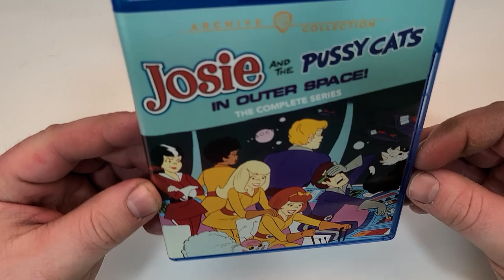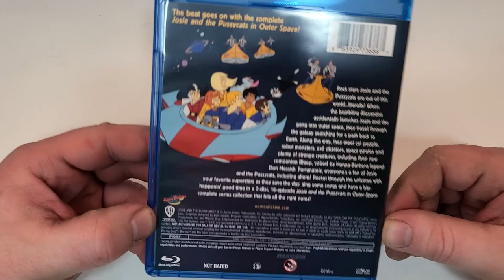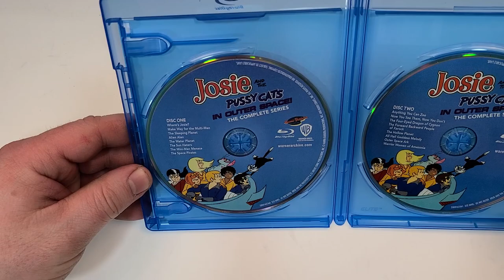Josie And The Pussycats In Outer Space: The Complete Series Blu-Ray Unboxing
wbpromote Josie and the Pussycats In Outer Space: The Complete series was provided to me for review from @warnerbrosclassics
GOALS

Storage
M.2 NVMe SSD

- Josie And The Pussycats In outer Space: The Complete Series (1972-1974)(Warner
Bros.)
Animation, Comedy, Family
BMR
Rated Not Rated
Run-Time 352M
Rating 6.9/10
Stars Sherry Alberoni, Jerry Dexter, Jackie Joseph, Casey Kasem, Don Messick, Barbara Pariot, Janet Waldo